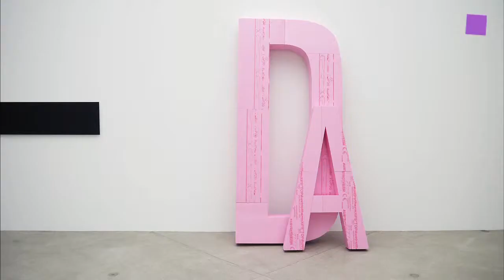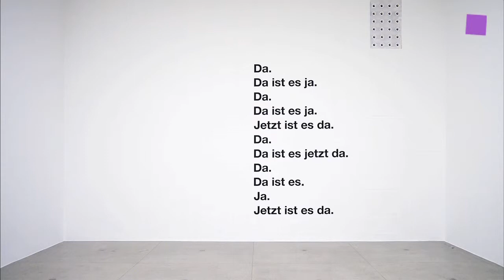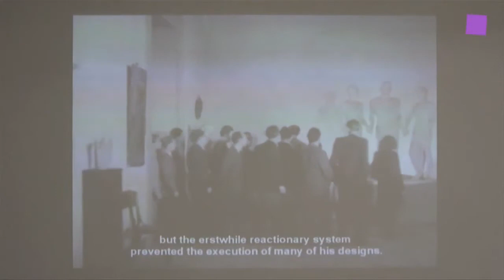theartVIEw - HEINRICH DUNST, LITTLE WARSAW, KERSTIN VON GABAIN at SECESSION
For his show „DA" at the main hall of the SECESSION the Austrian artist Heinrich Dunst developed a new spatial intervention -- a wall cutting diagonally across the gallery on which hypertext is inscribed. Various media fragments—letters cut from pink foam material, monochrome pictures, defamiliarized everyday objects, an Ottoman miniature painting, and photocopies revolving around the theme of the hand—are the elements from which he constructs a non-hierarchical visual field.
In their exhibition „Naming You" at the basement of the SECESSION, Little Warsaw (András Gálik and Bálint Havas) examine history and its interpretation, collective consciousness and established visual languages and traditions.
Kerstin von Gabain presents her most recent photographic works together with plaster sculptures in her exhibition „Raver geht ins archäologische Museum" (A Raver at the Archaeological Museum).